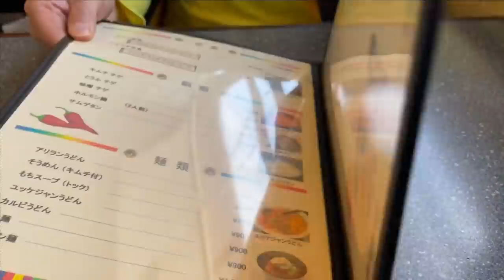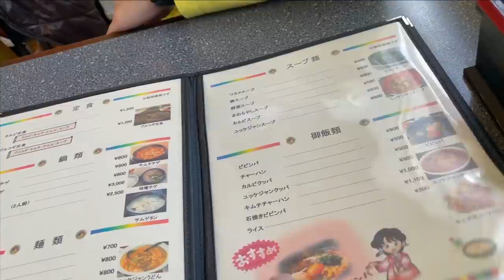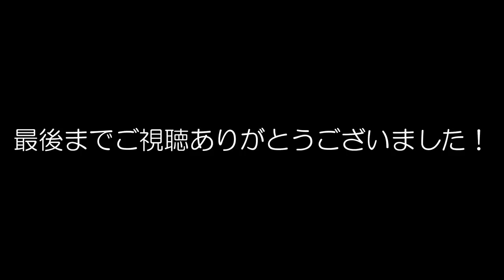【焼肉で昼飲み】オヤジの休日。ランランタマらんランチング！本場韓国料理「アリラン」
この日の中年オヤジたちは休日。
向かったのは松本市新村の国道沿いにある「アリラン」さん。
ずっと気になっていたお店でやっと行くことができました！

【本場韓国料理 アリラン】
長野県松本市新村２３２３−９

「中年オヤジ メガネ」のチャンネルはコチラ

※このチャンネルは、信州の魅力を世界に広めたい、
信州を愛し過ぎている中年の、中年による、中年のための動画チャンネルです。
主に、信州松本のグルメ、温泉、自然、アクティビティなどを配信しています。
信州を世界一の観光地にしたいという目標に向かって、おっさんながら日々チャレンジし続けています。

★メンバーシップでは大西のリアルな現状や、中年の夢の進行状況を書斎でお酒を飲みながら語っています。（週１）
※日々の出来事思うこと、これまでの過去を綴る日記も更新中！（ほぼ毎日）
信州の魅力を世界に広める男として「信州を世界一の観光地に」します！